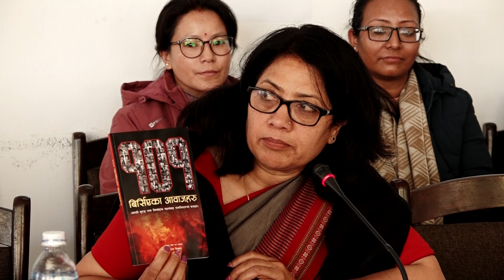माओवादिका सांसदले समितिको बैठकमै किन भन्नु पर्‍यो बम बनाउन बिर्सेंको छैन भनेर ?mayaprasadsharma